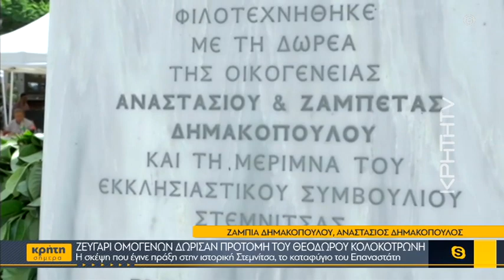Ζευγάρι ομογενών δώρισαν προτομή του Θεόδωρου Κολοκοτρώνη